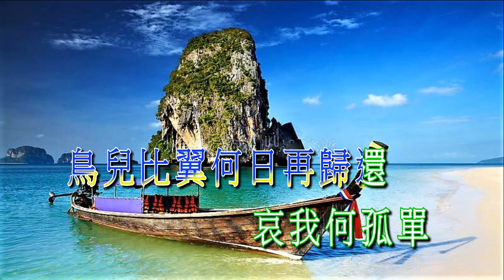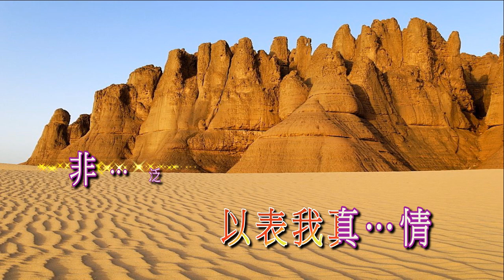鳳閣恩仇未了情 招錦裘子喉伴唱2022A94